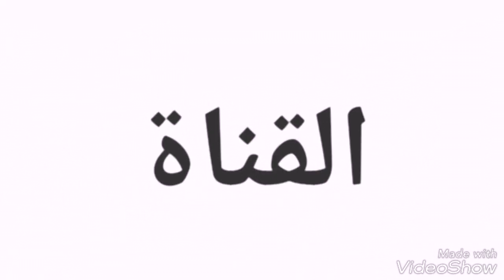تيوس بيشيه مخاصي مغلقه شحم جروم للبيع التفاصل☜( تم البيع )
تم البيع
حراج على غنم جنوبيات